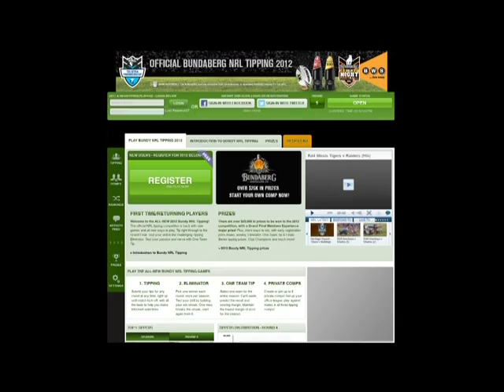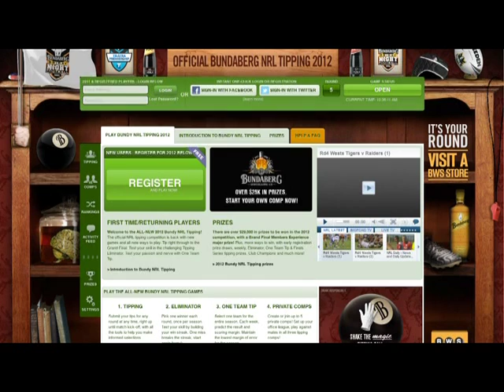Diageo - Bundaberg Rum "8-Ball Tipping"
This banner ad was created by Leo Burnett Sydney for Bundy Rum in Australia.